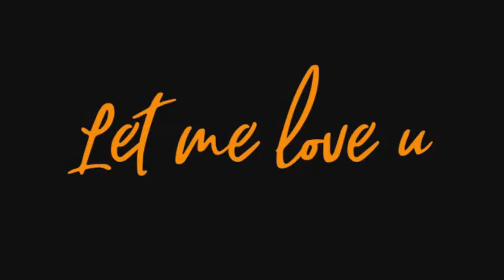let me love you (fmv)